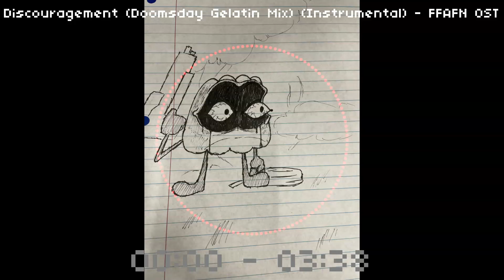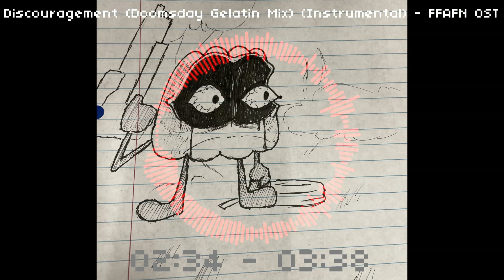Discouragement (Doomsday Gelatin Mix) (Instrumental) - Fightin' for a Funky Night OST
BPM: 196

Mod by @wrp2369
Song by JakeTheAnimator/Jacob Owen (ME)
Drawing by Unknown Artist (Sent to me by @wrp2369 )
Original Doomsday Song by Vruzzen
Gelatin from BFDI(A) by jacknjellify

Effect author credits:
ParameterShake - StevenM